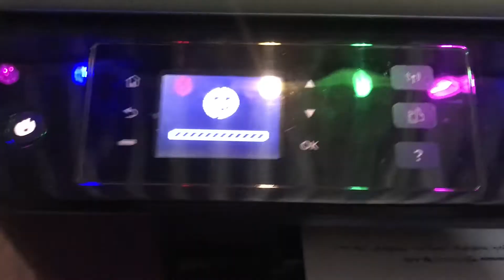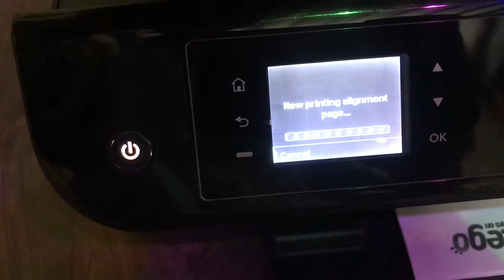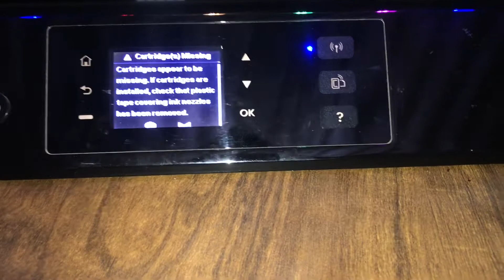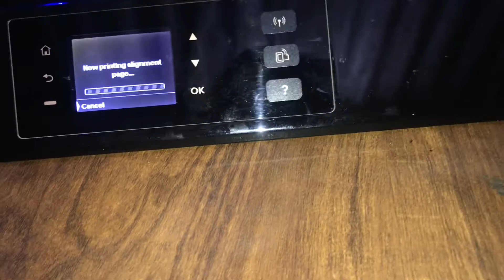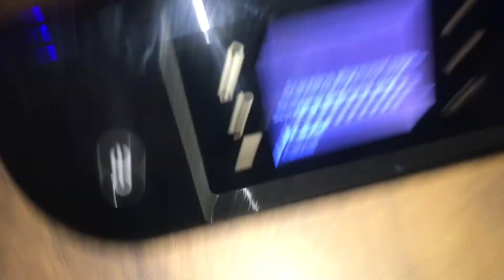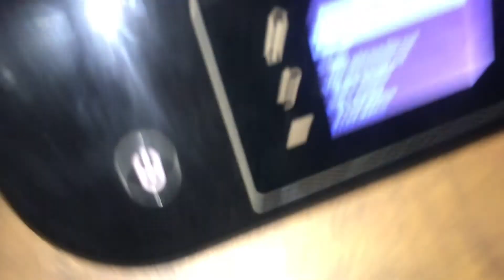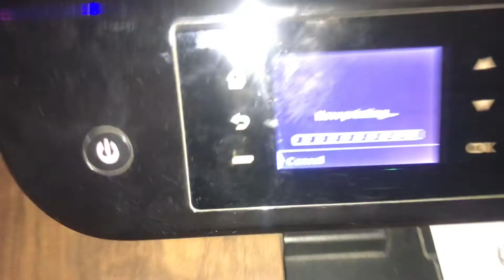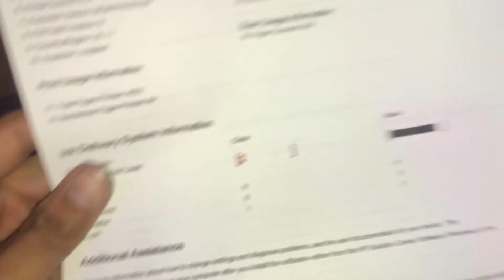🔥HP DJ ADVANTAGE 3545 printer cartridges not accepted |100%risolve🔥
एचपीइंडिया ने भारत में छोटे और मध्यम उद्यमियों के लिए इंक टैैंक प्रिंटर की नई सीरीज को पेश किया है। इनमें से 2 प्रिंटर वायरलेस हैं और दो प्रिंटर नॉर्मल हैं। इन प्रिंटर्स के मॉडल इस प्रकार हैं। एचपी इंक टैंक वायरलेस प्रिंटर 415, एचपी इंक टैंक वायरलेस प्रिंटर 419, एचपी इंक टैंक 315 और एचपी इंक टैंक 319। इनमें से वायरलेस 415 की कीमत 14,812 रुपये, 419 की कीमत 15,493 रुपये, 315 की कीमत 11,845 रुपये और 319 की कीमत 12,513 रुपये है। इन चारों प्रिंटर्स की खासियतों की बात करें तो इनमें उच्चा गुणवत्ता वाला इंक होगा और इन्हें वाई-फाई डायरेक्ट के जरिए मोबाइल से आसानी से कनेक्ट किया जा सकेगा। इनमें से 415 और 419 प्रिंटर एक बार इंक डालने पर 1 हजार पेज तक प्रिंट कर सकते हैं। कंपनी के दावे के मुताबिक एचपी टैंक 415, 3 रंगों के बोतल के साथ 8,000 पेज को रंगीन प्रिंट कर सकता है। वहीं 419 प्रिंटर एक बार इंक डालने पर 15,000 ब्लैक एंड व्हाइट पेज प्रिंट कर सकता है। इसके अलावा एचपी के स्मार्ट ऐप की मदद से आप किसी भी फाइल को आसानी से स्कैन करके सेव कर सकेंगे और ई-मेल कर सकेंगे। इन सभी प्रिंटर्स को एचपी स्टोर्स या पार्टनर स्टोर्स से खरीदा जा सकता है।
 1-PRINT | SCAN| COPY EcoTank L3110 (InkTank Printer) NEW • Print resolution of 5760 dpi Print speed – 33 ppm^ (Black), 15 ppm^ (Colour) ISO print speed – 10 ipm^ (Black), 5 ipm^ (Colour) Compact integrated InkTank design Easy and mess-free ink

2-PRINT | SCAN | COPY FAX | WIFI DIRECT| ADF EcoTank L565 (InkTank Printer) EPSON WIFI Direct Print resolution of 5760 dpi • Print speed – 33 ppm^ (Black), 15 ppm^ (Colour) • ISO print speed – 9.2 ipm^ (Black), 4.5 ipm^ (Colour) Ethernet, wireless and mobile printing with Epson iPrint, AirPrint TM and Google Cloud PrintTM Built-in ADF for convenient printing -

3-PRINT | SCAN| COPY| FAX WiFi DIRECT | ADF | DUPLEX EcoTank L15150 (InkTank Printer) 1750N • Print speed of up to 25.0 ipm(Black) / 12.0 ipm(Colour) Prints up to A3+ (for simplex) Automatic duplex printing Ultra-high page yield of 7,500 pages (black) and 6,000 pages (colour) Wi-Fi, Wi-Fi Direct, Ethernet Epson Connect (Epson iPrint, Epson Email Print and Remote Print Driver, Scan to Cloud)

Hp dj printer 3535 printer me caredge kaise change kerte hai